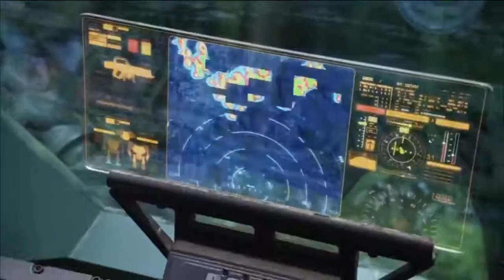Avathar movie_part 2_finale_battel